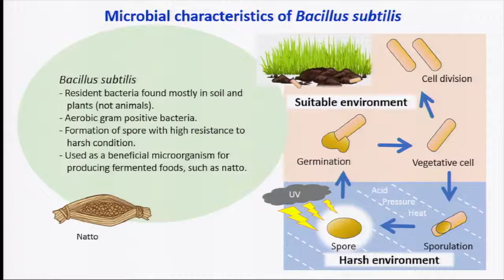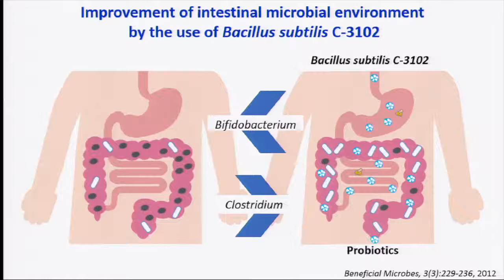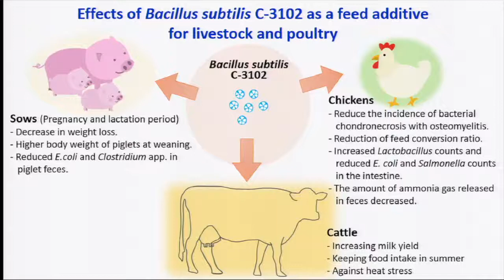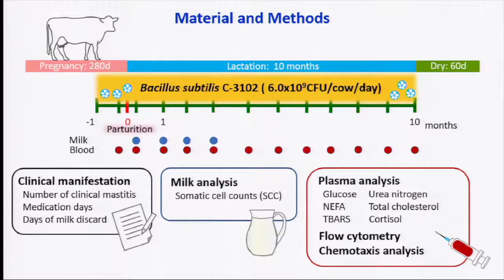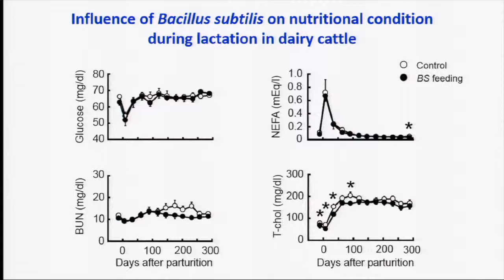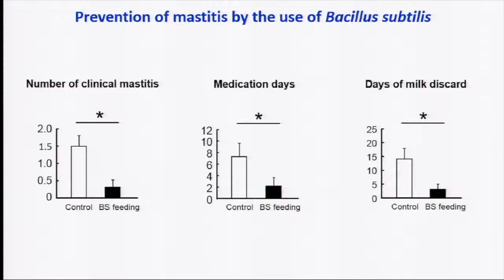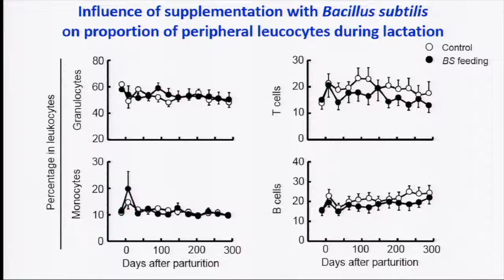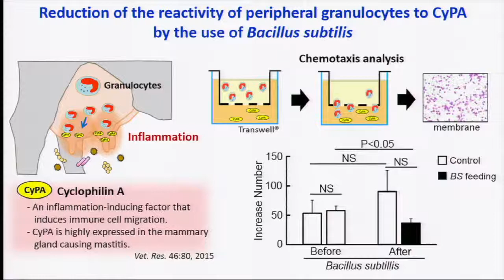Oral feeding with a probiotics Bacillus subtilis C-3102...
Megumi Urakawa, Japan

Oral feeding with a probiotics Bacillus subtilis C-3102 modulates the immune and metabolic functions in dairy cattle, resulting in prevention of mastitis